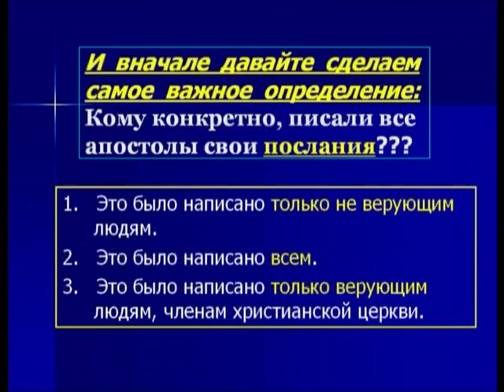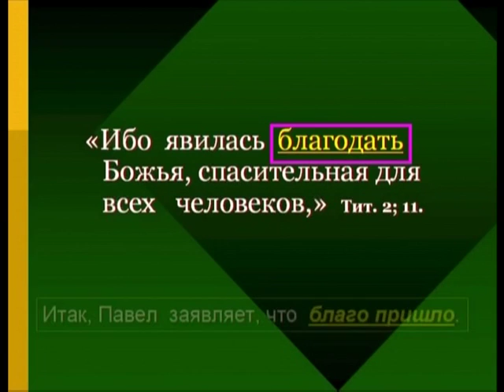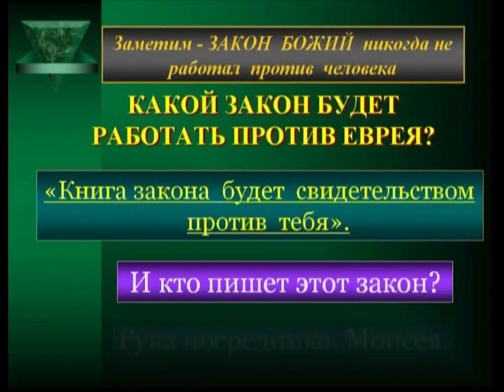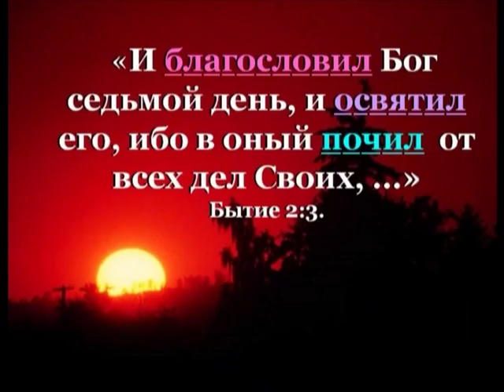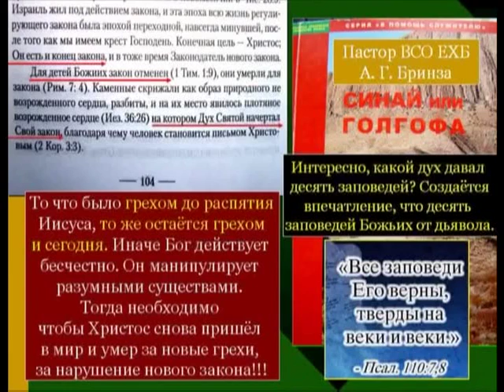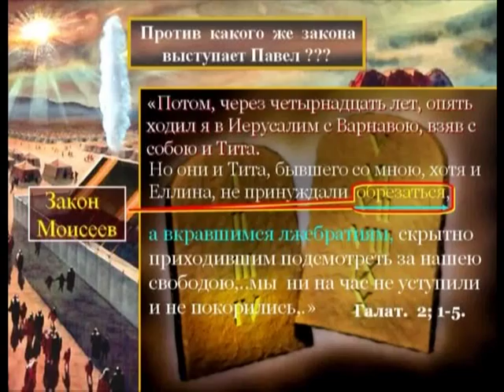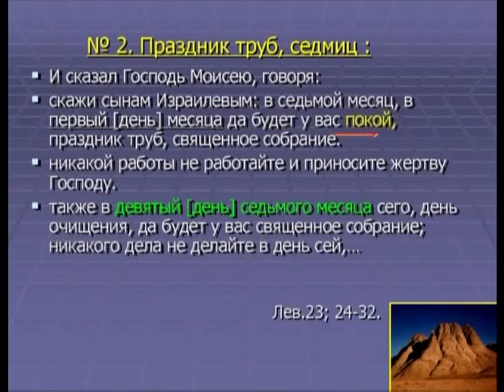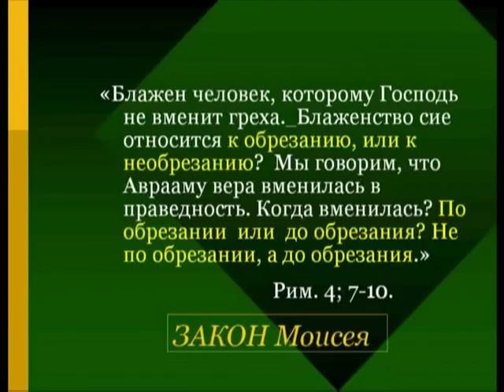Проблема Закона и Евангелия Александр Антонюк Problema Zakona i Evangeliya Евангелие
Проблема Закона и Евангелия Александр Антонюк Problema Zakona i Evangeliya Alexandr Antonyuk, Евангелие
Подробное объяснение трудно понимаемых мест Священного Писания